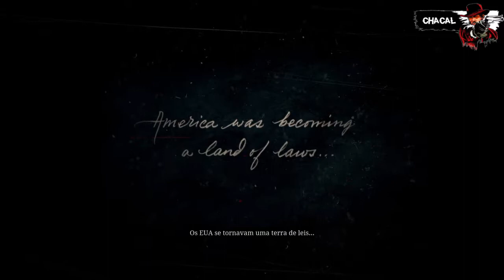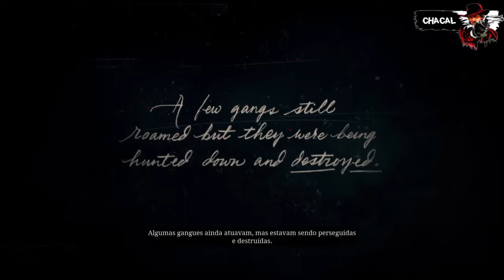[ RDR 2 ] - Capitulo 1 - Colter - Parte 1 - Fora da Lei Vindos do Oeste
▬▬▬▬▬▬▬▬▬▬▬▬▬ஜ۩۞۩ஜ▬▬▬▬▬▬▬▬▬▬▬▬▬
▓▓▓▒▒▒░░░        LEIA A DESCRIÇÃO DO VÍDEO       ░░░▒▒▒▓▓▓
▬▬▬▬▬▬▬▬▬▬▬▬▬ஜ۩۞۩ஜ▬▬▬▬▬▬▬▬▬▬▬▬▬

▬▬▬▬▬▬▬▬▬▬▬▬▬ஜ۩۞۩ஜ▬▬▬▬▬▬▬▬▬▬▬▬▬

▬▬▬▬▬▬▬▬▬▬▬▬▬ஜ۩۞۩ஜ▬▬▬▬▬▬▬▬▬▬▬▬▬

▬▬▬▬▬▬▬▬▬▬▬▬▬ஜ۩۞۩ஜ▬▬▬▬▬▬▬▬▬▬▬▬▬

▬▬▬▬▬▬▬▬▬▬▬▬▬ஜ۩۞۩ஜ▬▬▬▬▬▬▬▬▬▬▬▬▬

PSN: II-_CHACAL_-II (Conta Pricipal)
PSN: I-CHACAL-I (Conta Alternativa)

▬▬▬▬▬▬▬▬▬▬▬▬▬ஜ۩۞۩ஜ▬▬▬▬▬▬▬▬▬▬▬▬▬

▬▬▬▬▬▬▬▬▬▬▬▬▬ஜ۩۞۩ஜ▬▬▬▬▬▬▬▬▬▬▬▬▬